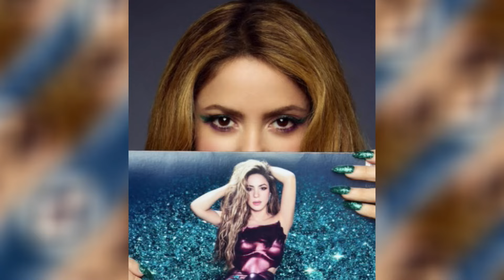Ramón Tolentino SE LA APLICA Molusco TV. CON LOS DOMINICANOS NO!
Shakira Y Piqué Vuelven Hacer Noticia / Ramón Tolentino SE LA APLICA Molusco TV. CON RD NO!
"LPMRADIO"  Disfruta de Entrevistas Exclusivas de Artistas , hablamos de Políticas , Música, Chisme de Farándula, los temas Urbanos más caliente, Analizamos y Debatimos Temas de  intereses generales y más...
D'ZAKATO SHOW TODO LOS MIERCOLES DE 8PM A 11PM

LPM RÁDIO APP
        TE INVITO A DESCARGAR
 ✅✅✅LPM RADIO APP ✅✅✅
  LA EMISORA DE LOS HISPANOS
❤️GRACIAS POR TU APOYO ❤️
LPM RÁDIO -
  DISPONIBLE PARA DESCARGA